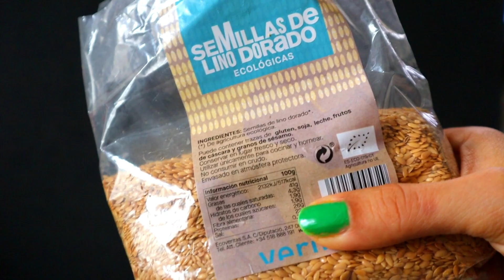GEL DE CRECIMIENTO 100% EFICAZ 🔺APLICA ESTOS INGREDIENTES Y NO ENJUAGUES TU CABELLO!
MUSICA
French Fuse Positive Fuse [TubeRipper.com]
- Disponible en la Biblioteca de audio de Youtube.
- Disponible en la biblioteca de audio Youtube.

MUSICA SIN COPYRIGHT Snake on the Beach